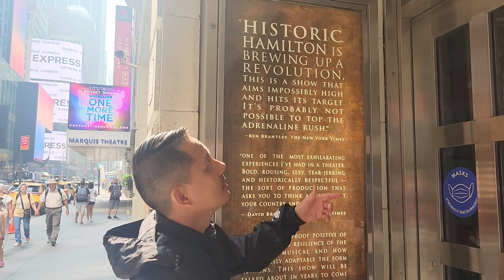Hamilton LIVE Mixtape - DJ Merrill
Quick-mix of songs from the Original Hamilton Broadway Soundtrack filmed in NY and Washington D.C.